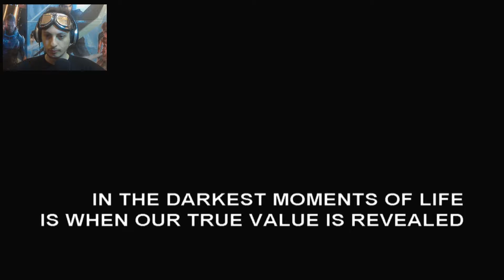Molto Ispirato - Dark Ocean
Un Indie Horror niente male per il momento, un po seccante il fatto che gli zombie non possano essere uccisi tutti allo stesso modo. Sembra una bella avventura, se volete vedere il secondo episodio e vedere cosa accadrà, spolliciate e commentate! ^^